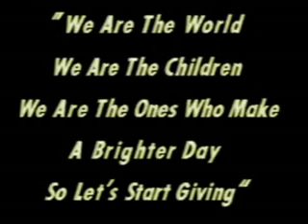We Are The World 7 Remix 25 For Haiti & USA for Africa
[Justin Biber]There coms a timeWhen we heed a crtain call[Nicole Scherzinger & Jennifer Hudson]When the world must come together as one[Jennifer Hudson]Th...